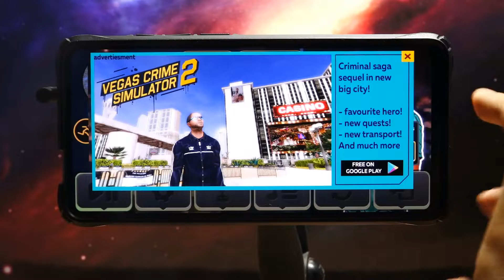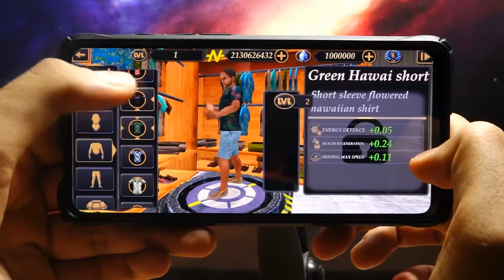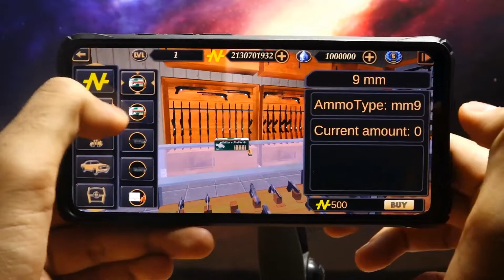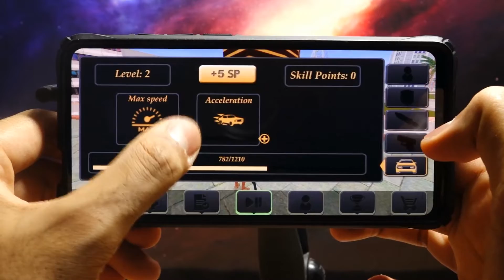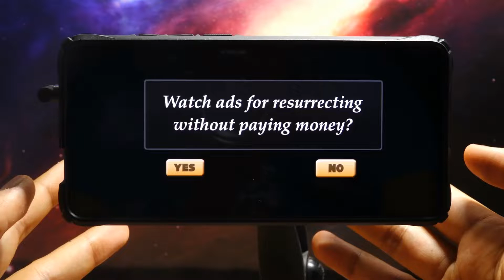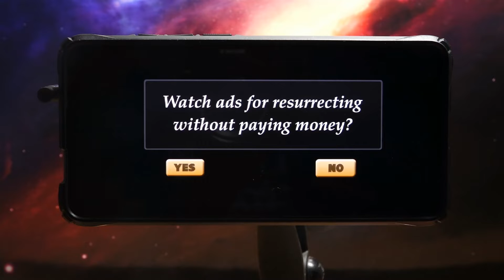Vegas Crime Simulator - Xiaomi Mi 9T Pro Gameplay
►Game Info
Vegas Crime Simulator is an awesome 3D open world crime game as popular GTA 5 series. You must take the role of a ruthless criminal with city-wide aspirations – he wants to rule a crime empire and take over NYC using any means necessary.